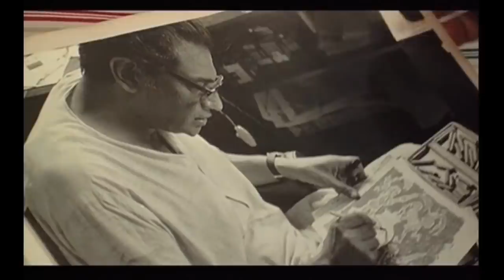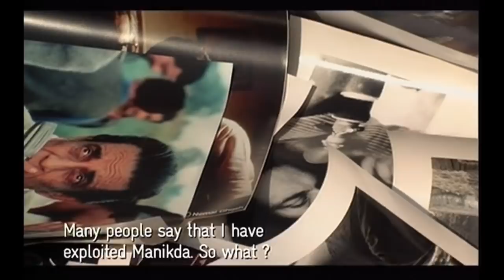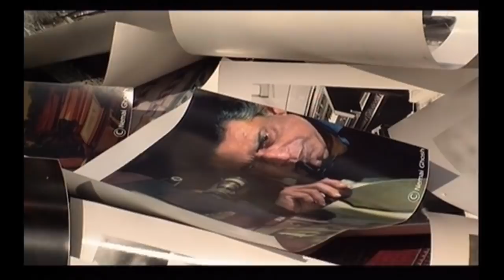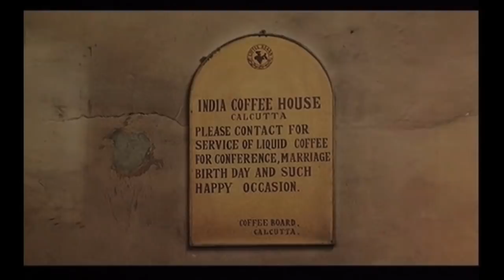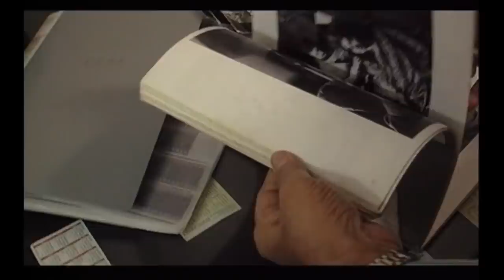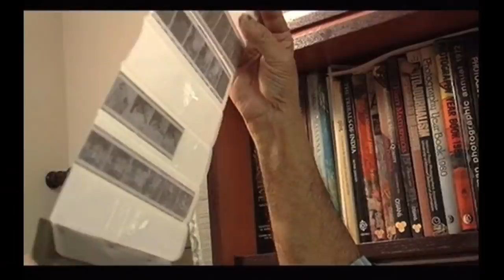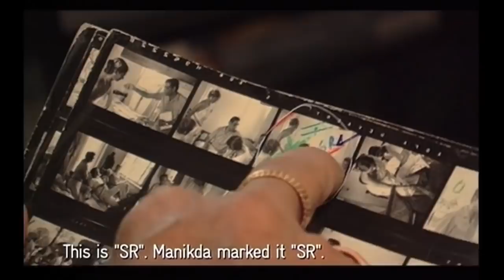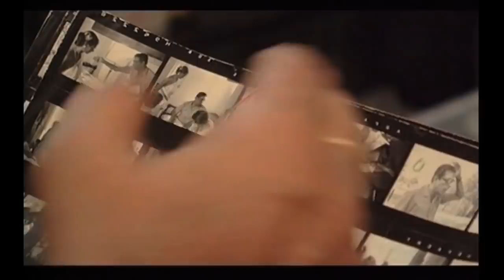HJUK Presents | Satyajit Ray Negatives (2006) by Bo Van Der Werf | Abridged Version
This is a documentary made by Bo Van Der Werf on Nemai Ghosh, who had spent a lifetime with Satyajit Ray and has served as his personal photographer.
The documentary is being showcased here with the permission of the Director and is part of the new segment called “HJUK Presents” where we bring forward new works by varied people.

You can also take a look at

SATYAJIT RAY NEGATIVES ( my life with manikda) – the film